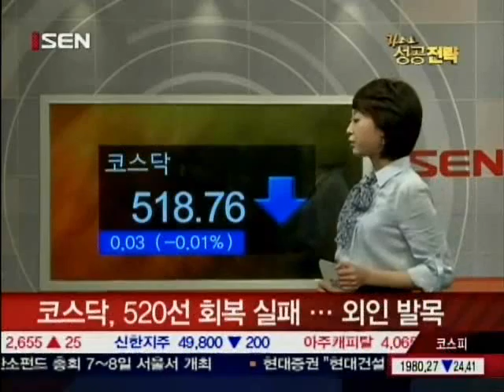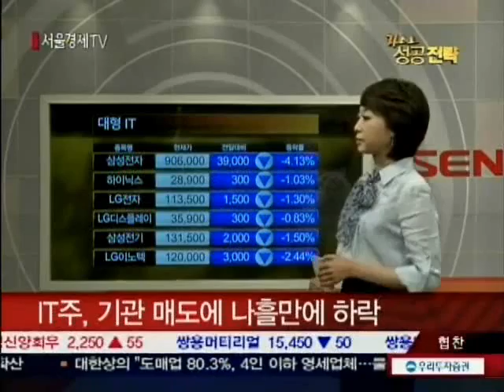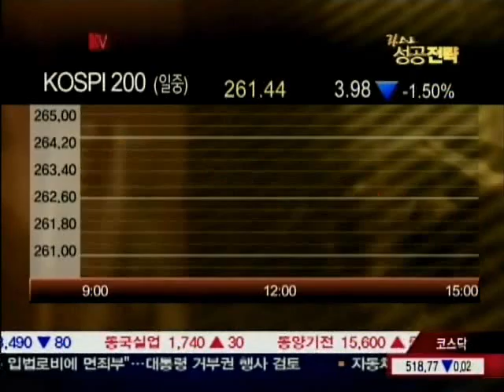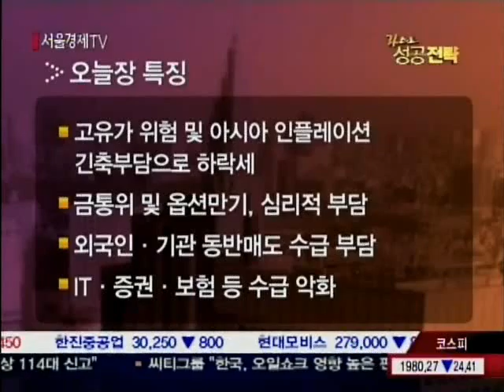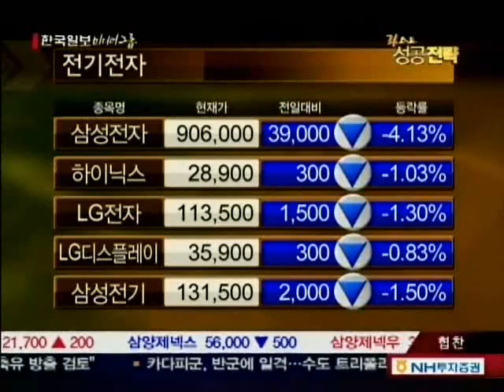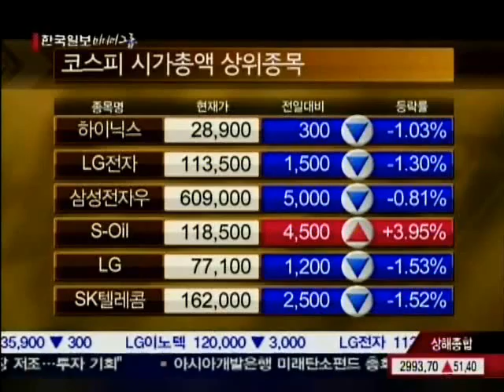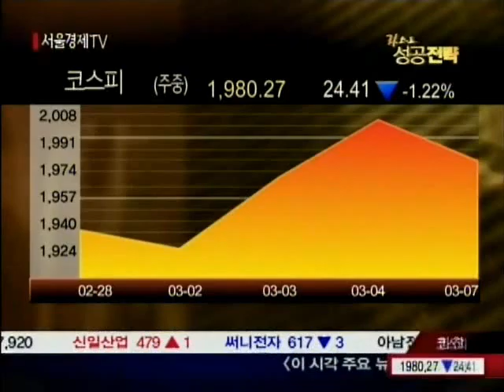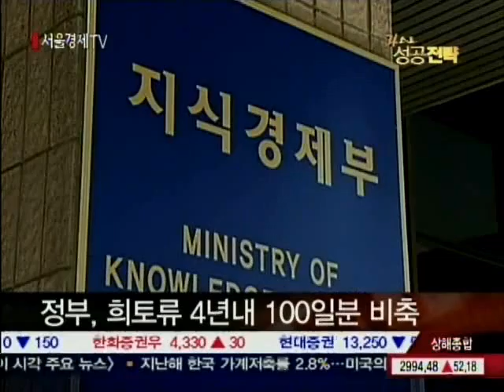20110307_라스트 성공전략_245회